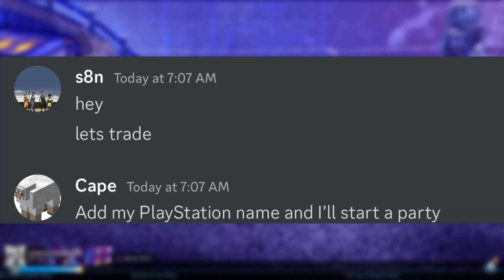Going UNDERCOVER to Scam Scammers - Rocket League!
In todays video I went under cover to find a scammer and scammer gets scam him for scamming me! This video shows how easy it is to catch scammers in Rocket league and scam them for being a scammer.

I met a SCAMMER in (ROCKET LEAGUE) then I scammer gets scammed him... In today’s video I found a rocket league SCAMMER and SCAMMER GETS SCAMMED him on ROCKET LEAGUE. This video involves rocket gameplay and scammers. Inspired by Zenic, pickapixel,amustycow, and Jon sandman.

Other Rocket League Scammer Gets Scammed Videos ☑️

 OTHER ROCKET LEAGUE YOUTUBERS▶️

SCAMMER GETS SCAMMED CONTENT🔔

Rocket League is a fantastical sport-based video game, developed by Psyonix (it's “soccer with cars”). It features a competitive game mode based on teamwork and outmaneuvering opponents. Players work with their team to advance the ball down the field, and score goals in their opponents' net.

We combine Rocket League trades by selling and buying items at same time. For example, if you are looking for any cheap Rocket League skins, credits, blueprints, rocket pass pro items and other tradable items for your game, you can buy from us.

in my videos i will be doing some crazy stuff when it comes to trading and playing in rocket league, like i could meet a high ranked player in rocket league like a grand champ or a super sonic legened and challenge them to 1v1 me after i scammer gets scammed them in rocket league,